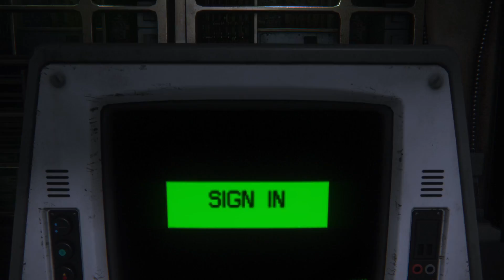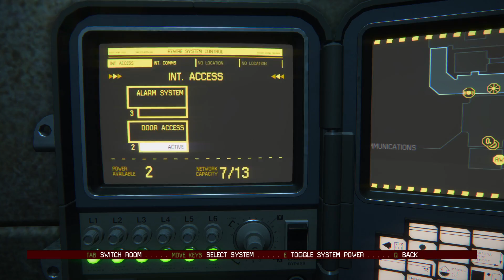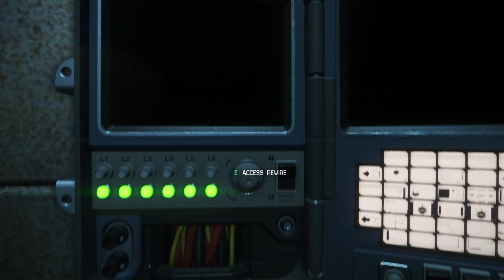There's Robots Too - Alien: Isolation #4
Livestreamed on October 5.

Aliens AND robots? BOTH? Plus murderous humans! Ripley's getting it from all sides in this place. Need to escape!

Somehow we're still in the 80s! Except... the future? Amanda Ripley is trapped on a xenomorph-infested station and must escape!